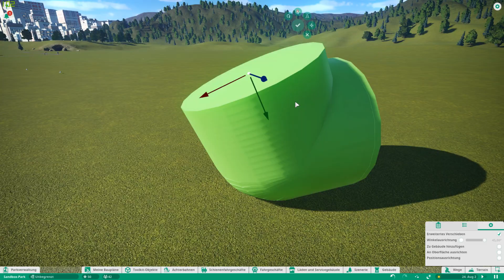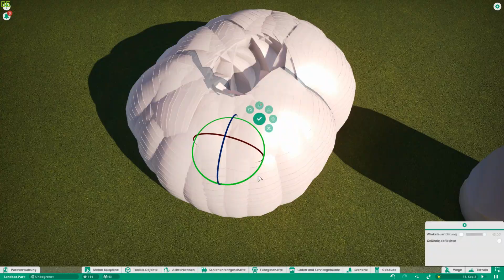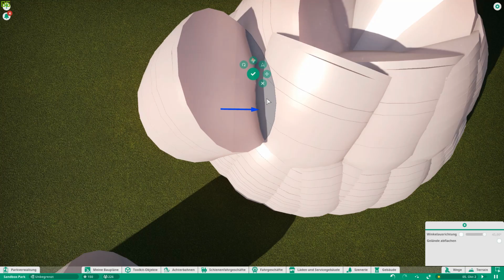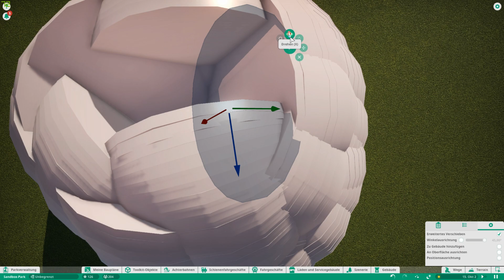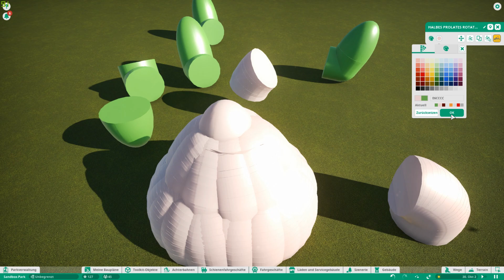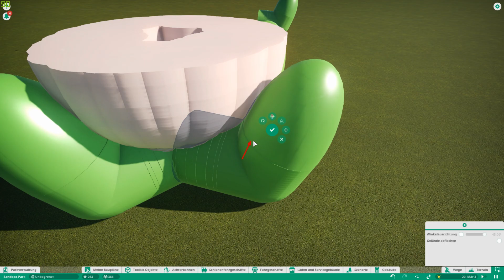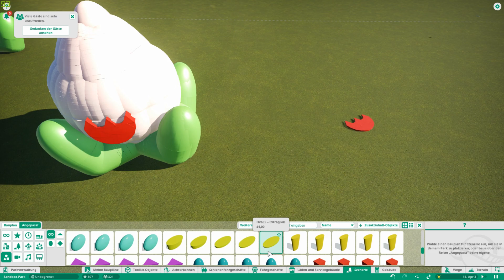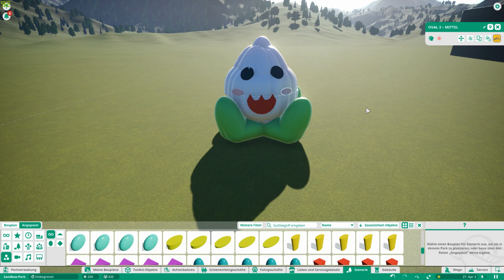Pachimari Speedbuild | Planet Coaster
a little pachimari for my overwatch pachimari coaster. about 4300 pieces.